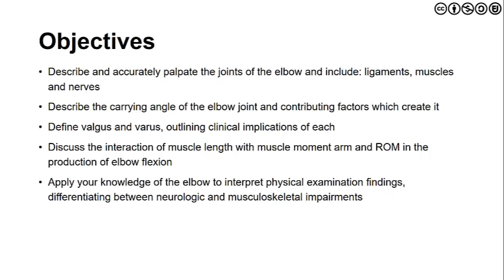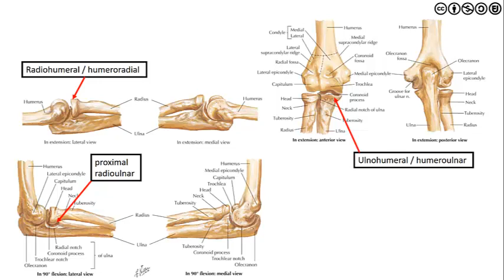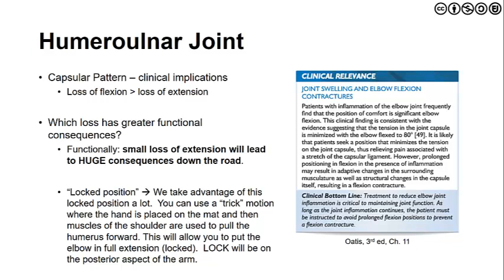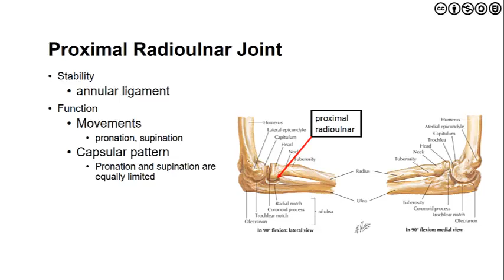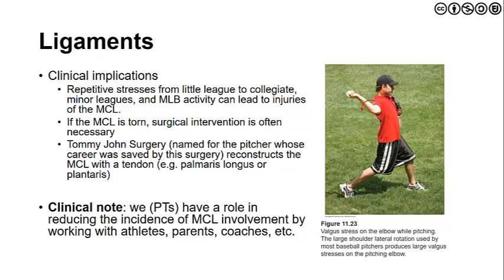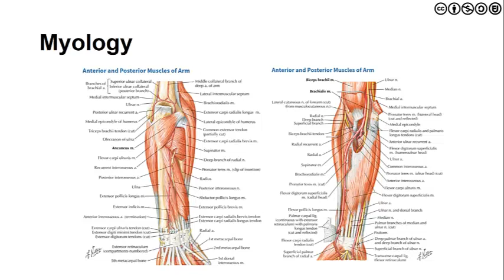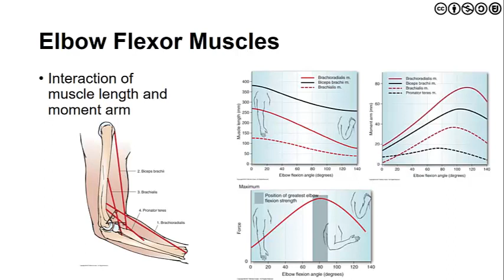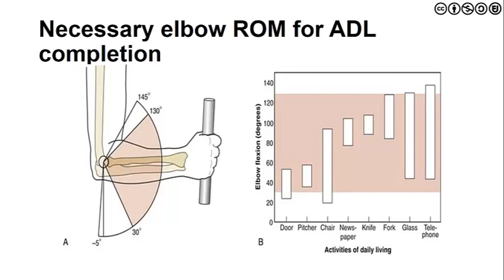Elbow | Overview of Anatomy, Biomechanics and Kinesiology (2020)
References:
- Reiman M. Orthopedic clinical examination. Human Kinetics; 2015
- Magee DJ. Orthopedic physical assessment. 6th ed. Elsevier Health Sciences; 2013
- Dutton M. Dutton's Orthopaedic examination, evaluation, and intervention. 4th ed. McGraw-Hill Medical; 2012
- Kisner C, Colby LA, Borstad J. Therapeutic exercise: foundations and techniques. 7th ed. FA Davis; 2017
- Neumann DA. Kinesiology of the musculoskeletal system: foundations for rehabilitation. 2nd ed. Elsevier Health Sciences; 2013
- Oatis CA. Kinesiology: the mechanics and pathomechanics of human movement. 3rd ed. Wolters Kluwer; 2017
- Cleland J, Koppenhaver S, and Su J. Orthopaedic clinical examination: an evidence-based approach for physical therapists. 3rd ed. Saunders; 2016
- Cook CE and Hegedus EJ. Orthopedic physical examination tests: an evidence-based approach. 2nd ed. Pearson Education; 2013
- Cook CE. Orthopedic manual therapy: an evidence-based approach. 2nd ed. Pearson Education; 2012